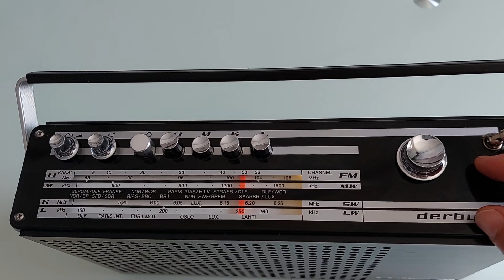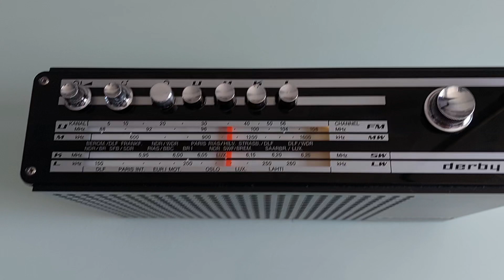Blaupunkt Derby H 7.650.720 Radio (made in W. Germany circa 1970-73)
Got this radio here off of the internet, functional, but with a few buttons missing (replaced them but unfortunately I didn't have an extra chromed one, so one of the originals was left in). Otherwise everything was okay, it was working well. As with many other Blaupunkt radios of this type, its downfall is  the 10 cm speaker - the bass is almost nowhere to be found. In this radio I was able to squeeze a 13 cm JVC car speaker - it sounds much better now. All the electrolytic capacitors got replaced and I've also put in a few LEDs for the dial lighting. Otherwise it's a radio with pretty good aesthetics - another one to the collection. Works well, FM reception is good (tweaked it a bit to go up to 106 from the original 104 MHz), same on MW. Low and short-waves are like on most other radios - unless you put it on the windowsill, don't think about such a feat in the city.